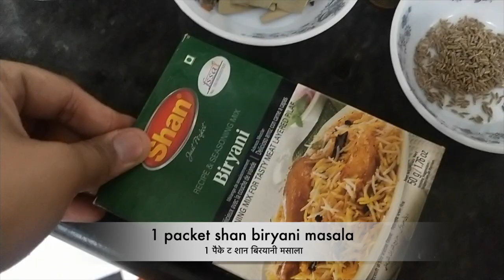** MUTTON BIRYANI IN CLAY POT | मिट्टी के बर्तन में मटन बिरयानी | مٹی کے برتن میں مٹن بریانی **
BIRYANI MASALA:
INGREDIENTS:
2 tbsp red chilli powder | लाल मिर्च पाउडर | لال مرچ پاؤڈر
2 tbsp garlic powder | लहसुन पाउडर | لہسن کا پاؤڈر
2 tbsp ginger powder | अदरक पाउडर | ادرک پاؤڈر
4 tbsp onion powder | प्याज पाउडर | رپیاز کا پاؤڈ
2 tbsp cumin powder | जीरा पाउडर |جیرا پاؤڈر
1 tsp kalonji powder | कलौंजी पाउडर | کلونجی پاؤڈر
2 tsp turmeric powder| हल्दी पाउडर | ہلدی پاؤڈر
3 tbsp coriander powder | धनिया पाउडर | دھنیا پاؤڈر
1 tsp sugar | चीनी | شکر
1 tsp citric acid | निंबु का फूल | سائٹرک ایسڈ
salt as per taste | नमक |نمک
{ make powder of above ingredients than add}
3-4 cardamom | इलायची | الائچی
5-6 peppercorn | काली मिर्च | کالی مرچ
5-6 clove | लौंग | لونگ